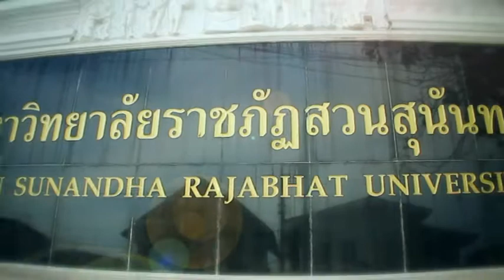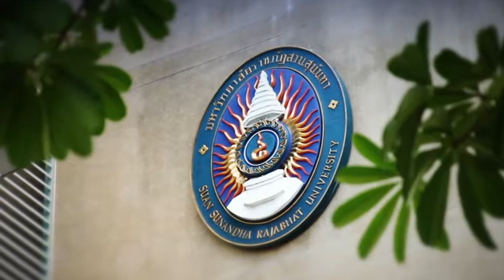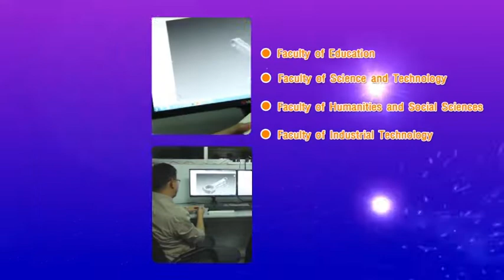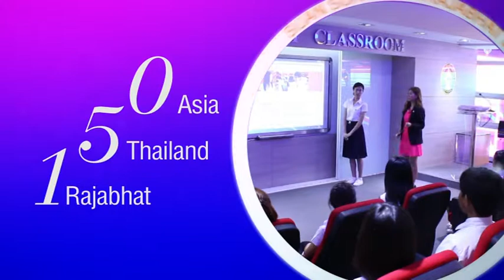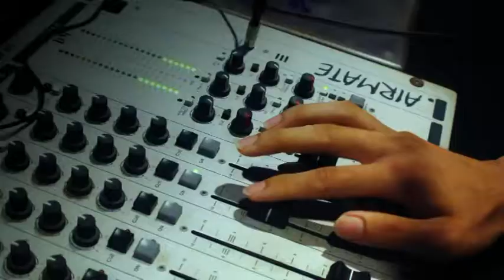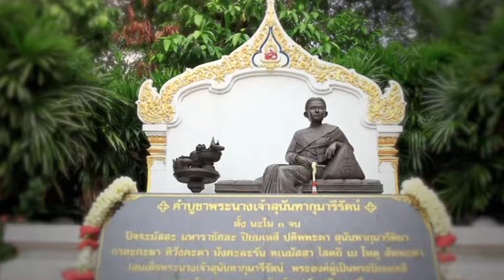Suan Sunandha Rajabhat University Introduction